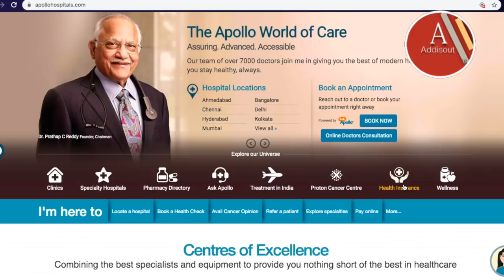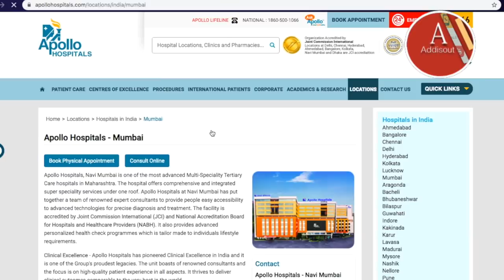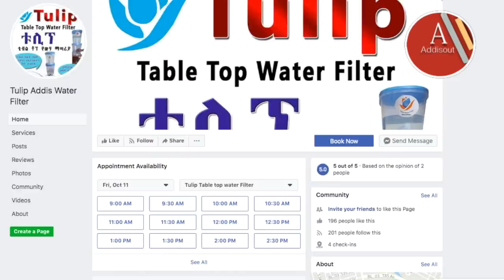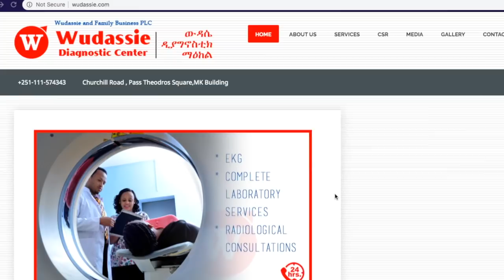ሙሉ አለም ታከለ ሙሌ ለንቅለ ተከላው ታላቅ የዋጋ ቅናሽ አገኘ | Mulualem Takele |Lageba new | Shurureye